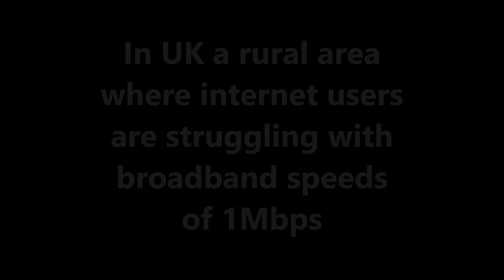Broadband in rural area A village switches on self build hyperfast broadband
In UK in a rural area where internet users are struggling with broadband speeds of 1Mbps.

Owners of farms need broadband for monitoring and managing fact & figures.

An entrepreneurial oneman company will establish internet connections here.

 Such area also has house owners and tenants that expect broadband like they expect electricity and running water.

This project prepares for hyperfast broadband based on 1Gbps, full-fibre network connection.

Strong support from the farmers and landowners enables trenches along an agreed path

Curios to know more? see this video
And/or follow @ecomfttp on twitter!

For the ducts, pipes + accessories
Enquire with your needs